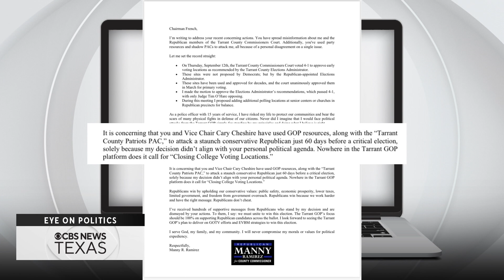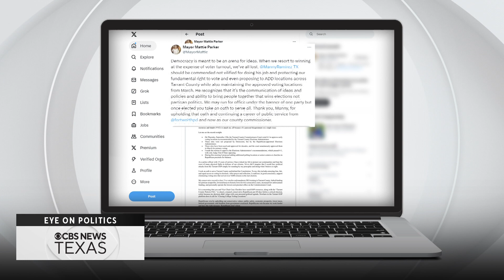Tarrant County Republican Party disapproves of Commissioners votes for early voting locations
Tarrant County Republican Party Chair Bo French discusses the party's resolution expressing disapproval about the votes by Republican County Commissioners Fickes and Ramirez who wanted to keep local universities as early voting locations.